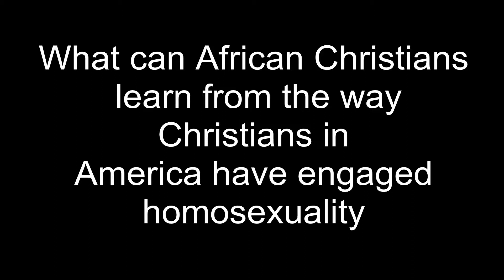Engaging Homosexuality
Thabiti Anyabwile explains what African Christians can learn from the way the American Church has engaged homosexuality. Thabiti Anyabwile is Senior Pastor of First Baptist Church of Grand Cayman in the Grand Cayman Islands and a Council member with The Gospel Coalition. Pastor Anyabwile was a speaker at the 2013 Reformed Family Conference. The Conference is an annual Conference hosted by Reformed Baptist Churches in Zambia